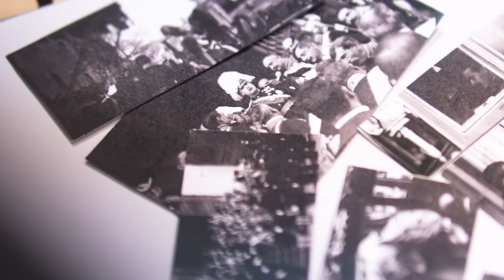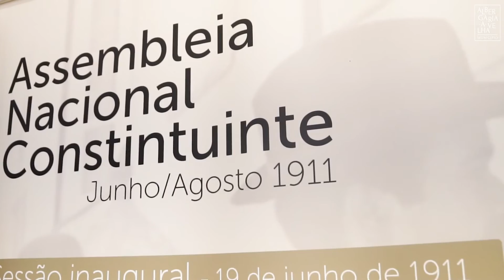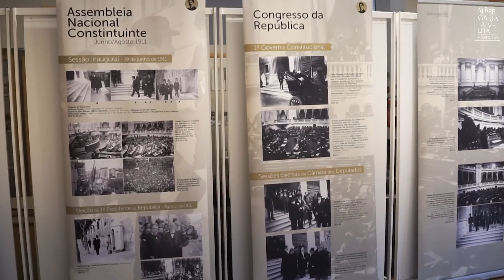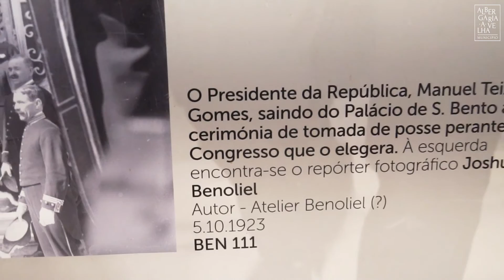Exposição Fotográfica de Joshua Benoliel - repórter parlamentar 1906-1924